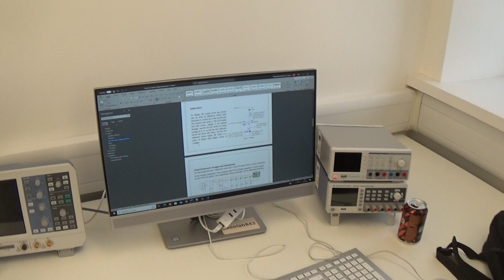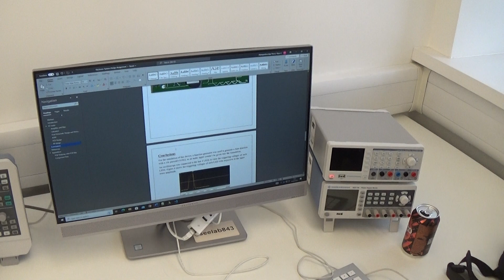CE721 Week 7 in the lab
lots of activity